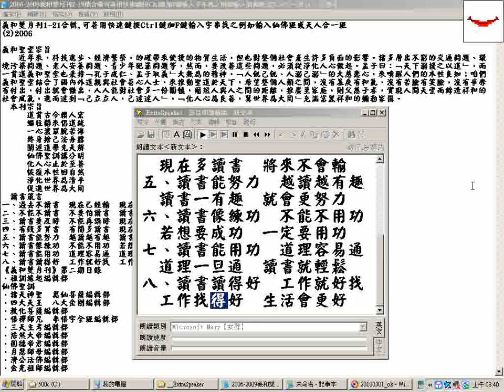_讀書箴言(鄭武俊校長分享)逐字唸_義和雙月刊2-19期文章_(部份跳讀或漏讀是電腦程式或記憶體不足造成_請對照字幕觀看以免誤解原意)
(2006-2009義和雙月刊2-19期合輯可善用快速鍵按Ctrl鍵加F鍵輸入字串找之例如輸入仙佛班或天人合一班
_雲端網址_ 附錄:筆者因長期未上班無收入，加以將進入老年又有八十多歲母親承蒙上天慈悲諸佛菩薩大仙正神等加護，度過危險期轉到呼吸照護病房，以後還有得照顧，所以暫時將影片允許有廣告，期望有一些經濟補助，請道親前賢們、各界網友們諒解(過程有審查，也不一定會通過，目前規定只要頻道過去 12 個月的觀看時間達 4,000 小時且擁有 1,000 名以上的訂閱者，即符合接受審查的資格。4月7日得知累積的觀看時數三千多，4月7日得知訂閱人數574)。附贈厚禮(人類大福音)學佛參考資源大辭典匯集--道場，講師的最佳助手fo-dic(all_in_one_but_no-sale).rar